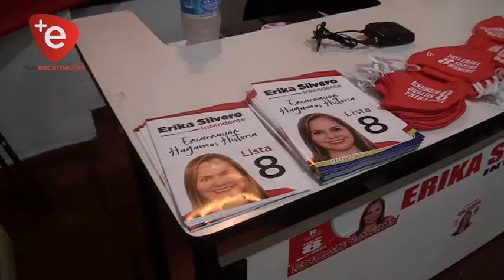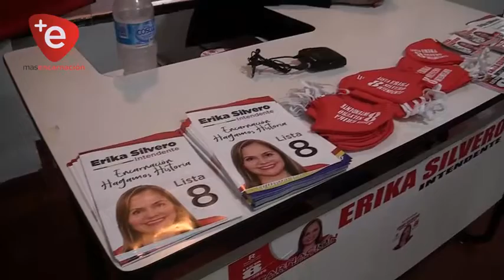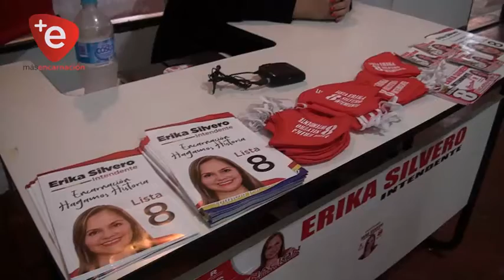ERIKA SILVERO, UNA MUJER QUE PUGNA POR LA INTENDENCIA DE ENCARNACIÓN